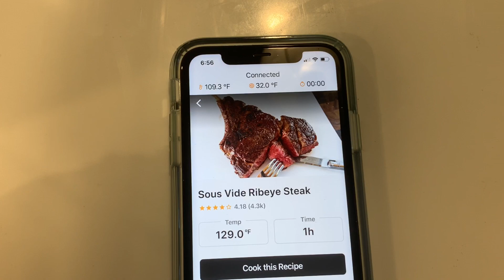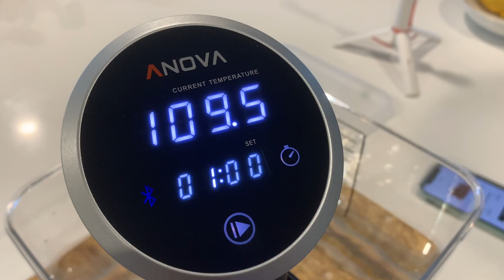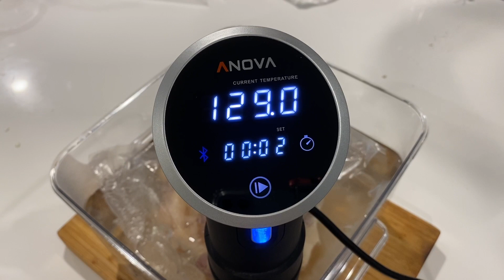Figs With Goat Cheese | Garden Harvest for Breakfast & Dinner | Steak Cooked with Anova Sous Vide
A calm morning in the backyard having breakfast with some garden pickings - figs, peach and strawberry.

Then for dinner, I picked some tomatoes which I turned into salad with a sprinkle of salt and a drizzle of olive oil. Then, I baked some figs with goat cheese. And cooked ribeye steak using the Anova Culinary Sous Vide Precision Cooker (on Amazon

california garden
gardening in Los Angeles
urban gardening
organic gardening
garden tour
growing a garden
how to save money
healthy cooking
healthy eating
summer garden
Filipino American family
organic garden
summer garden
snow crabs
seafood dinner
tablescape
gardening an cooking
homegrown and homemade
kids activities
cooking with kids
gardening with kids
garden recipes
recipe ideas
dinner ideas
gourmet dinner at home
healthy food
Los Angeles living
calm morning
kitchen gadget
cooking steak
figs recipe
dinner recipe

gardening - edible garden - urban gardening - what to plant in Los Angeles  -- growing food - gardening in small space - gardening in Los Angeles - home garden - healthy recipe -